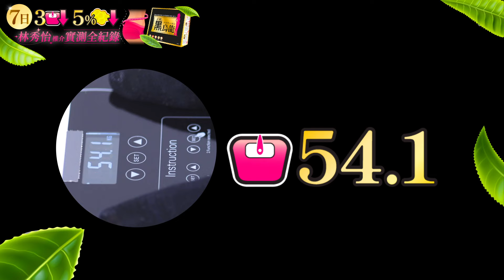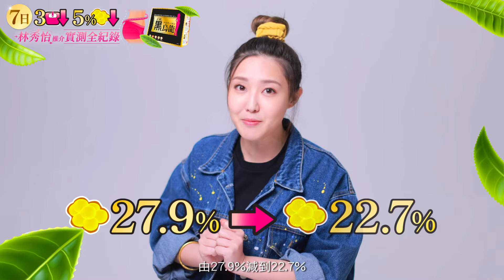【林秀怡大推！】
秀怡本身為食、天生骨架大、包包面😭一食完野個肚肚就會突出嚟，著緊身衫嗰陣啲肉仲會吱晒出嚟🤢
直到佢飲咗【正統黑烏龍】
7日！就算每日都keep住食到好豐富，又冇做運動，都成功搵返條腰仲feel到成個人輕型晒🥳
💃即刻去片睇佢真實分享
連續9年榮獲「屈臣氏健康美麗大獎–閃銀級」
✔ 純天然草本成份
🍀黑烏龍 ：3倍濃度茶多酚，阻隔脂肪吸收
🍀決明子：加強消化，令脂肪排出
🔥比一般茶燒脂功效強3倍‼ 100%* 7日降體脂！

☕草姬健康專門店
☕ZINO概念店
💌最新優惠向我們查詢💌
^含148mg茶多酚，較一般Oolong Tea含量高3倍。
*草姬國際有限公司用家測試報告，2019年7月。效果因人而異